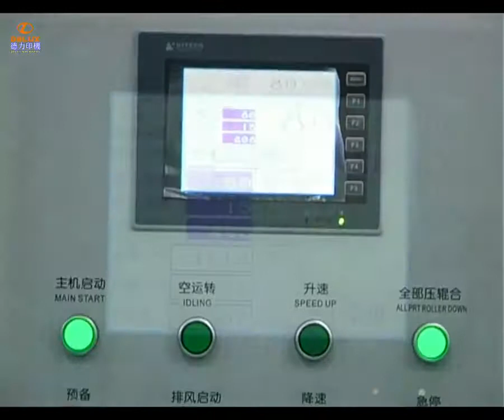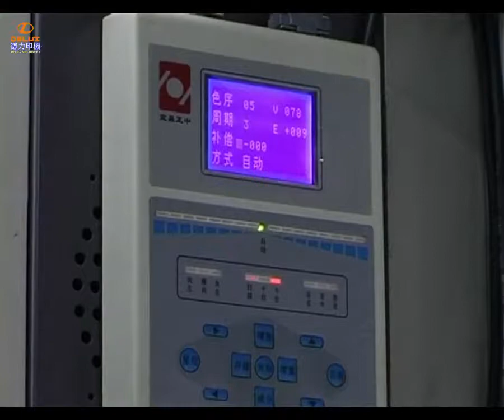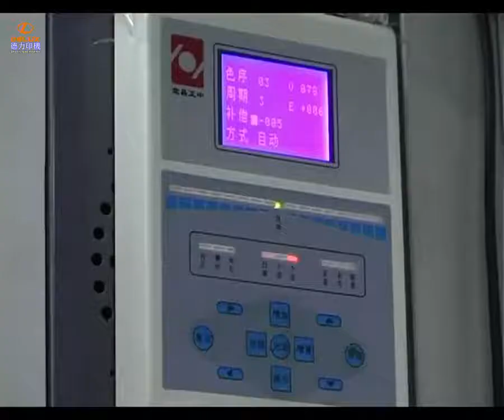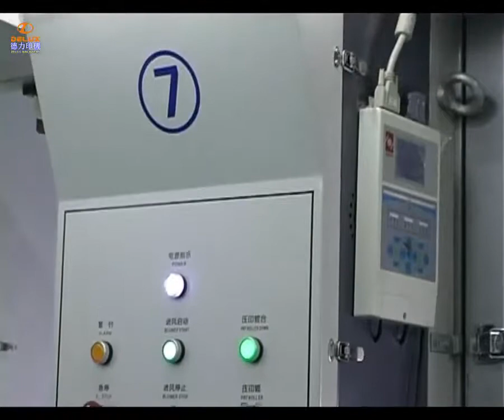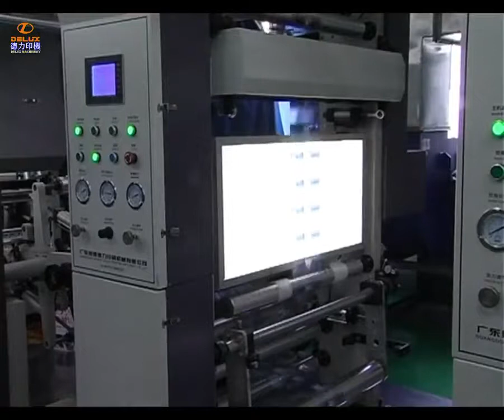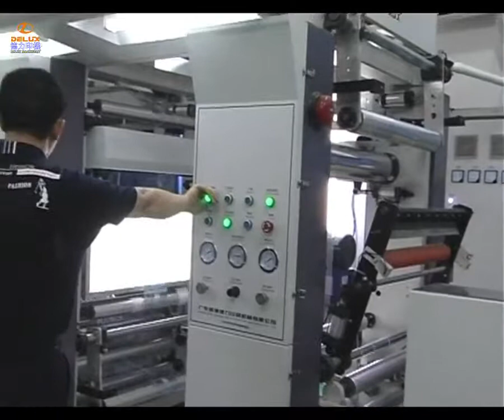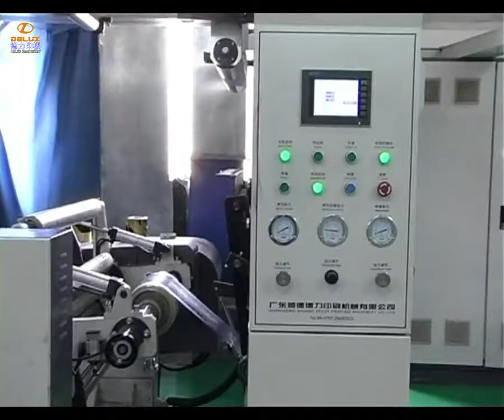Introduction : Rotogravure Printing Machine from Delux Pringting Machinery Co Ltd.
Manufactuere of Rotogravure Printing Machine, Laminating Machine, Laminator, Coating Machine, Slitting Machine, Cutting Machine, Inspection Rewinder, Intaglio press, etc.